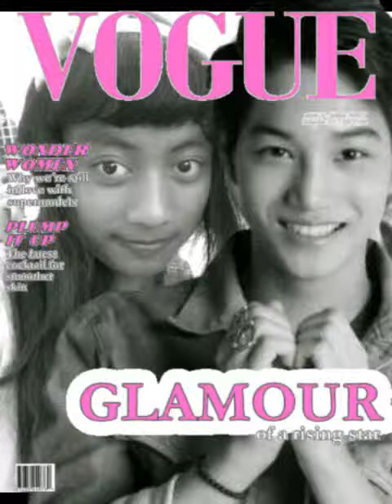Pvouchly and G.A.S and exo photo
Wow so awesome